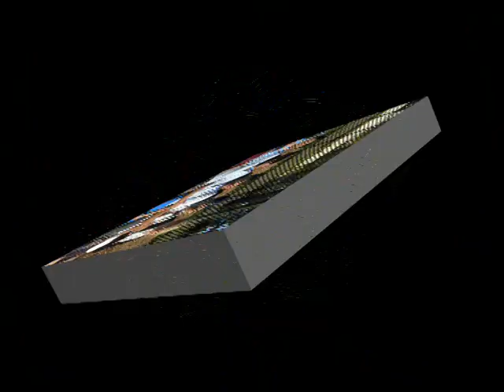The Hills Sports High Graduation Video 2010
The Hills Sport High Graduation Video, 2010.